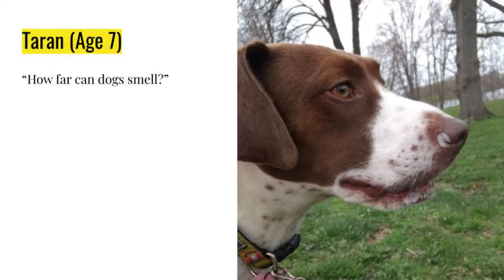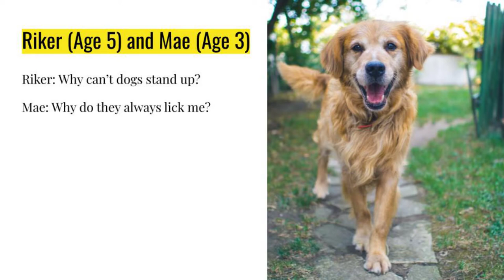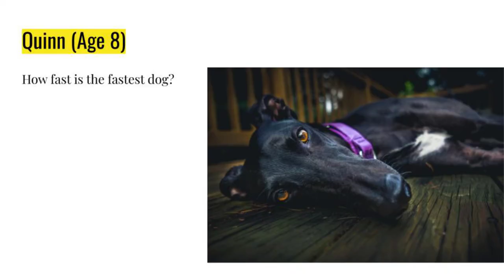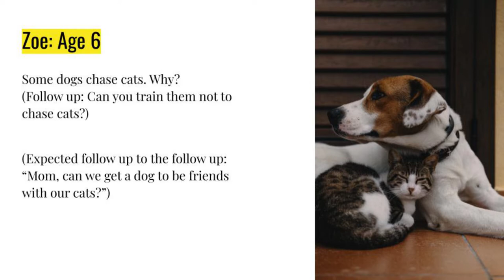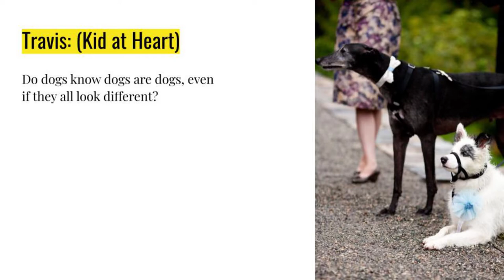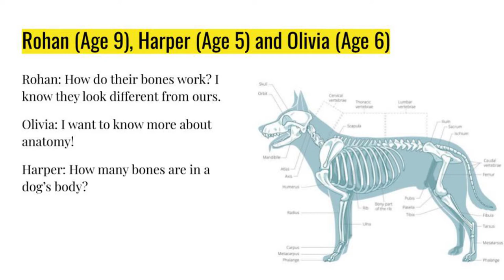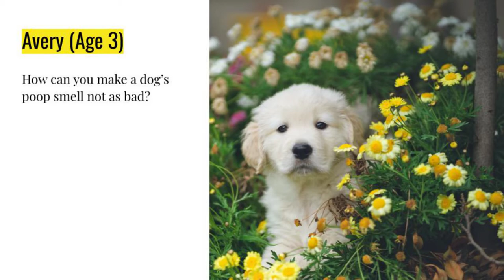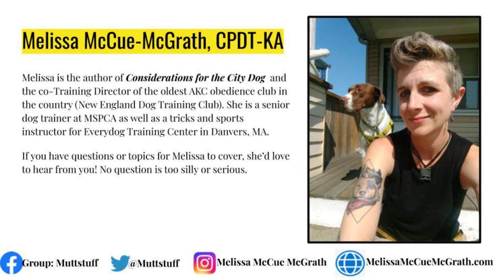Kids ask Questions About Dogs (With Slides!)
Certified professional dog trainer, Melissa McCue-McGrath, asked kids what questions they had about dogs. These questions are so fun! How fast is the fastest dog? How can you make poop smell not as bad? How far can a dog smell? These questions and more are answered in this video made for kids and adults alike.

Do you have other questions for trainer Melissa to answer?